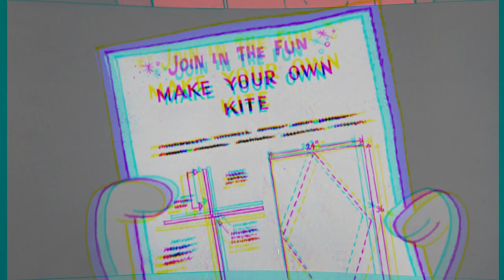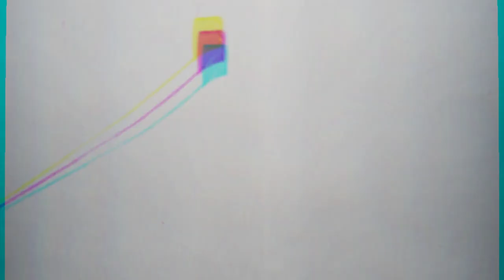KITE ABOMINATION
Video loop for the KITE ABOMINATION show presented by Recspec Gallery at The Museum of Human Achievement on July 1st, 2023.